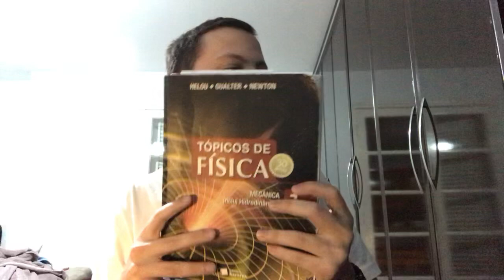O QUE É SUFICIENTE PARA SER APROVADO? ENTENDA! | Prof. Cesar Annunciato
QUER TER AULAS DE MATEMÁTICA COMIGO? CONHEÇA A PLATAFORMA DIGITAL DO TEOREMA MILITAR!
Estude inglês com a melhor plataforma online do Brasil! Conheça a Wise Up online:

QUER UM CURSO DE QUASE 4 HORAS DE QUESTÕES RESOLVIDAS DA EPCAR E COLÉGIO NAVAL? SEGUE O LINK:
Link para adquirir a área de membros do canal !!
Não se esqueça de compartilhar os vídeos, dar like e favoritar, conto com o apoio de vocês.
Mídias Sociais:
Bom Papiro a todos !!!
FORTE ABRAÇO !!!